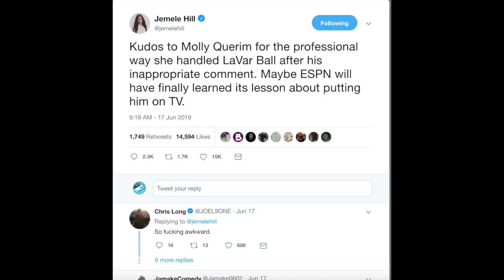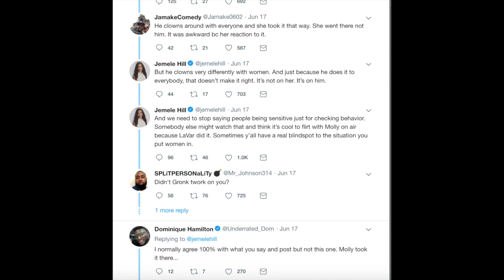Lavar Ball First Take Molly | Maybe Molly Should Apologize For The Lavar Ball First Take Incident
Lavar Ball First Take Molly | Maybe Molly Should Apologize For The Lavar Ball First Take Incident. While appearing on “First Take” to discuss son Lonzo being sent to the New Orleans Pelicans as part of the Anthony Davis deal, Ball prompted an awkward moment with an inappropriate comment toward the show’s co-host Molly Qerim.

Stephen A. Smith threw the conversation to Qerim, who said she was “switching gears” with the next question, to which Ball responded, “You can switch gears with me any day.”

A look of shock briefly crossed Qerim’s face before she handled the uncomfortable moment with a simple, “Let’s stay focused here.”

”LaVar Ball’s comment to Molly Qerim Rose was completely inappropriate and we made him aware of that,” ESPN said in a statement.

Hire Me